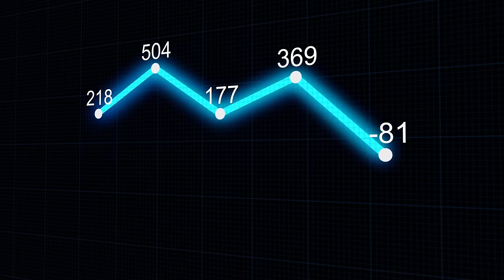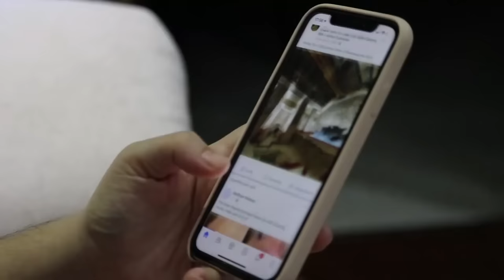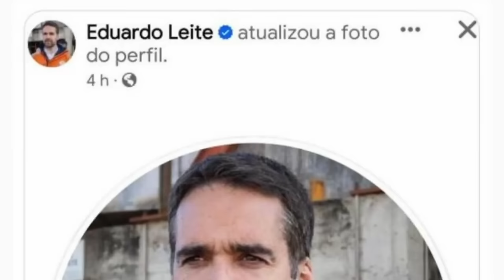Rio Grande do Sul sofre com ASSALTOS, VIOLÊNCIA e, principalmente, DESCASO por parte estado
Ajude o canal:

16vmNcrA4Mvf7CaRLirAmpnjz1ZH3bWNkQ (Bitcoin)